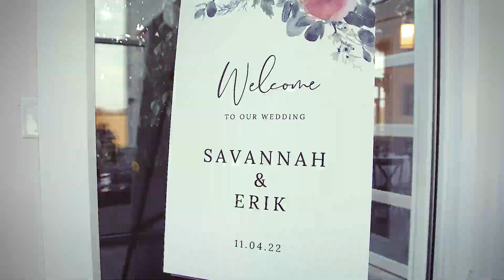Savannah + Erik | The Ruby Cora, Adams TN - Wedding Videographer Brindle Film Co.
Savannah and Erik | 11/04/22

Filmed by Brindle Film Co.
Authentic and inclusive wedding videographer